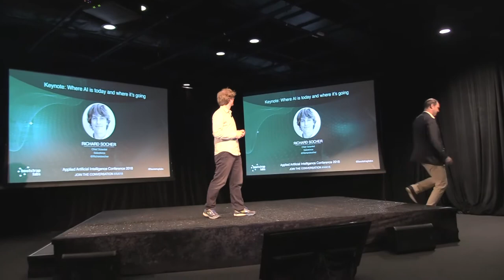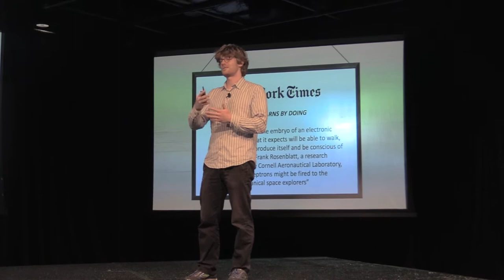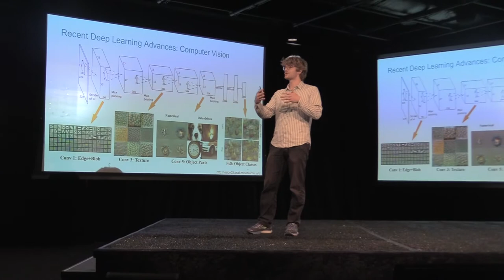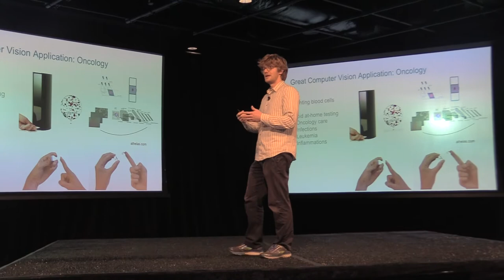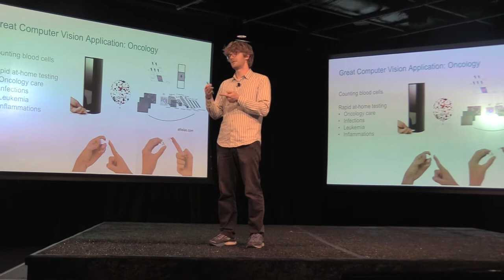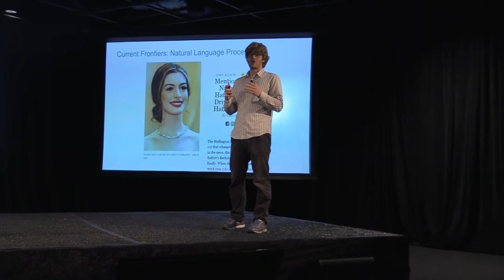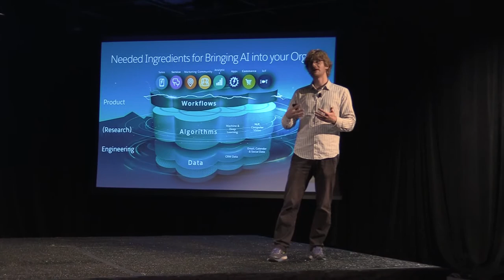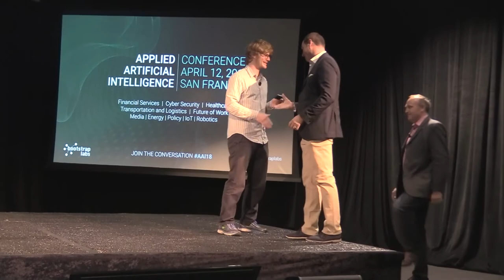Richard Socher, Chief Scientist, Salesforce, AI Conference 4-12-2018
Richard Socher, Chief Scientist, Salesforce, AI Conference
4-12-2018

DESCRIPTION
APPLIED ARTIFICIAL INTELLIGENCE CONFERENCE 2018
HOW APPLIED ARTIFICIAL INTELLIGENCE IS CHANGING SOCIETY, ENTERPRISE, AND PEOPLE
BootstrapLabs is pleased to announce that its annual Applied Artificial Intelligence Conference will return for the third year on April 12, 2018 in San Francisco.

AAI18 is a must-attend event for those involved or interested in the most current progress of AI technologies and products.

The one day conference brings together the brightest and most experienced professionals in the field of AI for an immersive day of learning, discussion, and connection. This year’s agenda will focus on the latest and future impact of AI applications and commercialization across a breadth of sectors, including Transportation, Healthcare, Finance, Future of Work and Cybersecurity.

Inviting world class perspectives from research, entrepreneurship, investing, and business transformation, the event aims to capture the deepest insights available in the AI landscape today. You’ll have access to practical wisdom and methodologies on how to take advantage of AI’s powerful potential. Plus, speakers and panelists will engage in a thought-provoking discourse about how AI is reshaping business, society, and life as we know it.

BootstrapLabs is a leading venture capital firm focused on Applied Artificial Intelligence in Silicon Valley. Leveraging an extensive community of professionals with deep domain expertise, BootstrapLabs stays at the forefront of the latest technology development, venture investment trends, and startup ecosystem evolution.

french-american.tv